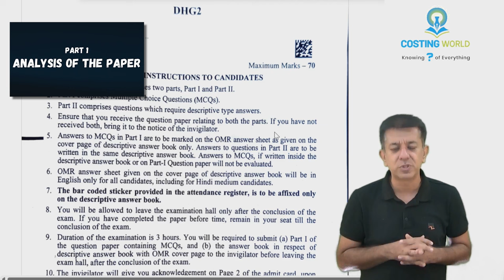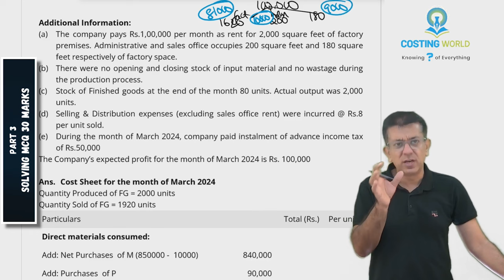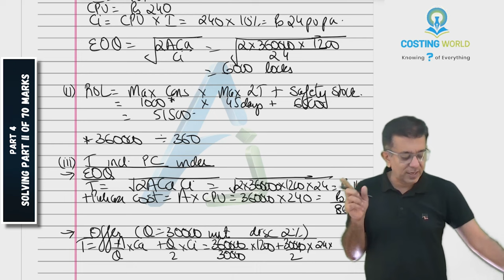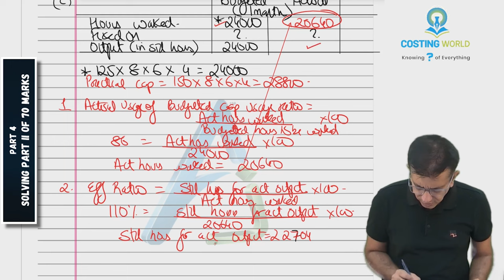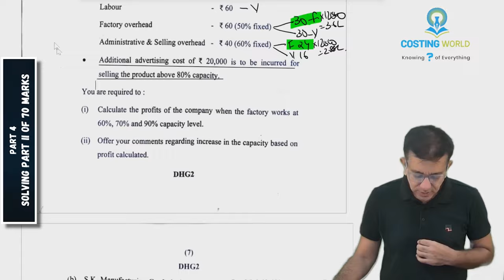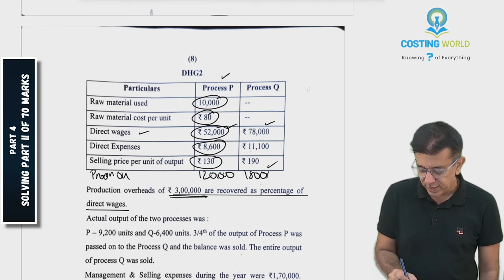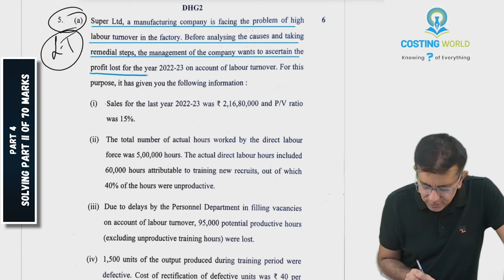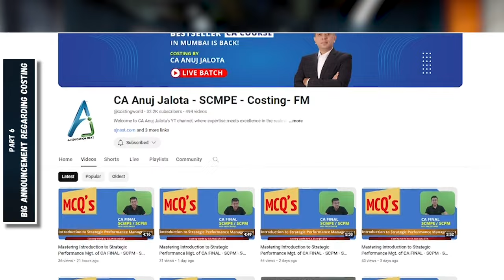CA INTER || COSTING || May 2024 || New Course || Complete paper solved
Dear Students,
It is with great pleasure that I unveil the comprehensive guidance for CA INTER - Costing - Paper 4. In this enriching video, I have meticulously structured the content into six parts, each tailored to enhance your understanding and preparation. Here's a breakdown of what you can expect:

Part 1 - Analysis of the paper. 00:02:42.

Part 2 - Final answers for each question specifically tailored for May 2024 students 00:.07:07

Part 3 - Solving MCQ's of 30 marks
Q1 00:14.:12
Q2 00:15:03
Q3 00:18:56
Q4 00:20:53
Q5 00:23:06
Q6 to Q10 00:25:08
Q11 to Q15 00:36:25

Part 4 - Solving 70 Marks of Practical paper
Q1 (a) 00:47:53
Q1 (b) 01:03:13
Q1 (c) 01:19:30
Q2 (a) 01:34:35
Q2 (b) 01:44:51
Q3 (a) 01:56:00
Q3 (b) 02:12:00
Q4 (a) 02.23:27
Q4 (b) 02:50:30
Q5 (a) 02.57:24
Q5(b) 03:06:36
Q5 (c) 03:19:00

Part 5 - How to access the suggested solutions by contacting us on telegram id @ajnext  03:23:58

Part 6 - Big Announcement: Brace yourselves for a significant announcement that promises to revolutionize your learning experience.03:24:46

Excitingly, we are thrilled to announce that all previous batch lectures of Costing will be available on our YouTube channel free of cost with soft copy of the book ensuring accessibility and convenience for all aspiring learners.

Warm regards,
CA ANUJ JALOTA